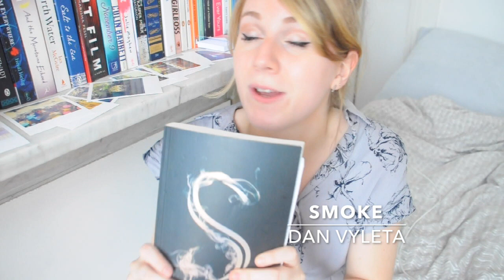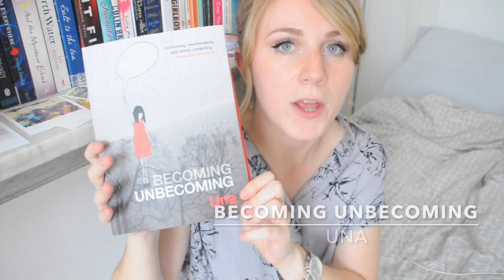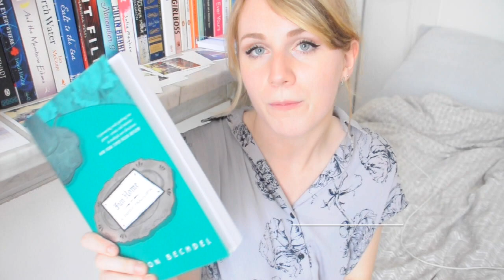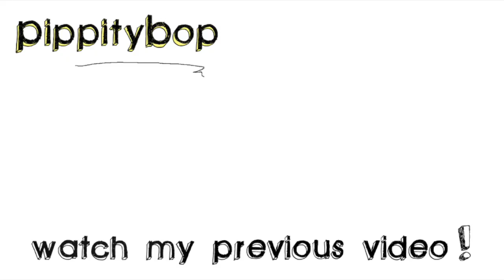BookTube-A-Thon TBR 2016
THE BOOKS
Smoke: Dan Vyleta
Becoming Unbecoming: Una
Fun Home: Alison Bechdel

GOOOOOOD LUCK